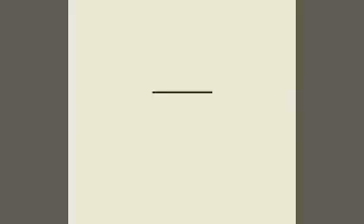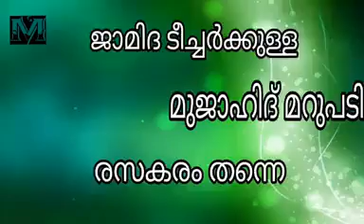ജാമിദ ടീച്ചർക്കുള്ള മുജാഹിദ് മറുപടി.... രസകരം തന്നെ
വായിൽ തോന്നിയത് കോതക്ക് പാട്ട്...

ഫേസ്ബുക്ക് പേജ് ലൈക്ക് ചെയ്യൂ...